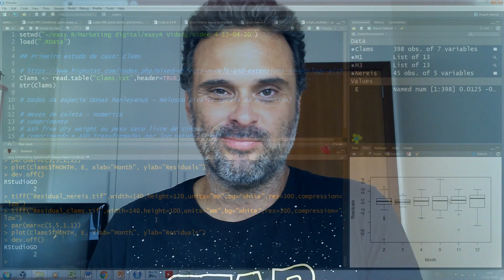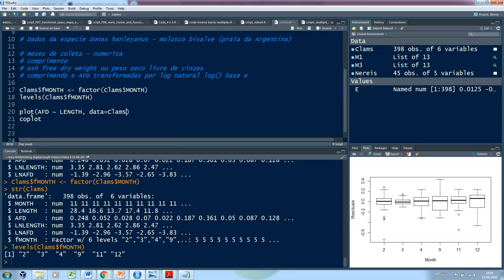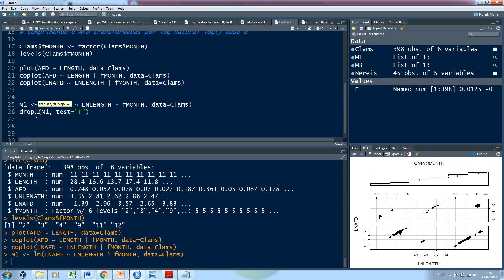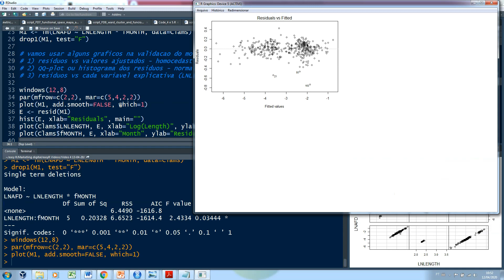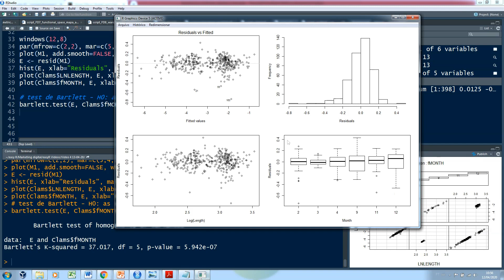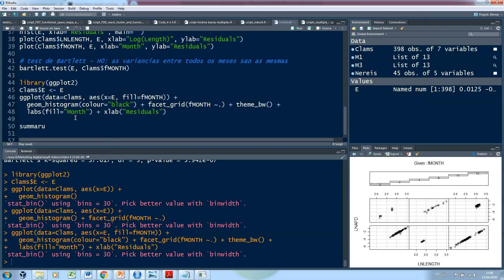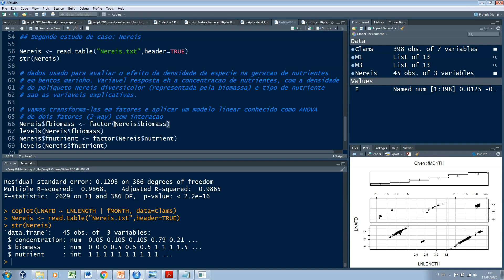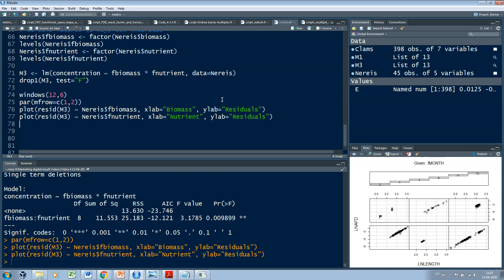Limitações da Regressão Linear: estudos de caso | eR Vídeos #5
No segundo vídeo sobre as limitações da Regressão Linear eu apresento dois estudos de caso em que, inicialmente, parece adequada a aplicação de um modelo linear para responder a pergunta científica. No entanto, após uma cuidadosa inspeção dos resíduos dos modelos, processo chamado de Validação do Modelo, eu mostro que os modelos lineares utilizados não são adequados, uma vez que graves violações de suas premissas comprometem a interpretação correta dos resultados.

Link para download das planilhas de dados dos estudos de caso